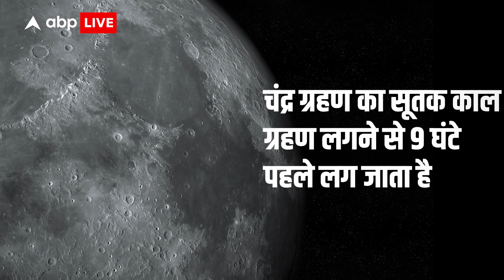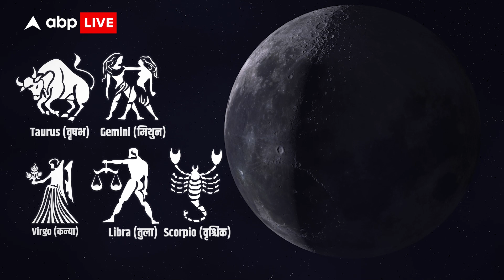Chandra Grahan: चंद्रग्रहण इन राशियों की बढ़ाएगा चिंता, कुछ के लिए होगा शुभ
News: ज्योतिष शास्त्र के नजरिए से इस चंद्र ग्रहण को बेहद खास माना जा रहा है. साल का ये आखिरी चंद्र ग्रहण मेष राशि में लगेगा. इस ग्रहण का सभी राशियों पर कुछ न कुछ प्रभाव पड़ने वाला है.